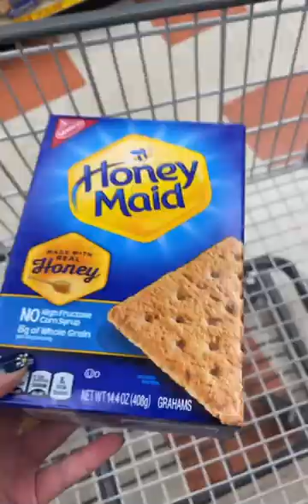WE MISSED NAP TIME FOR THIS